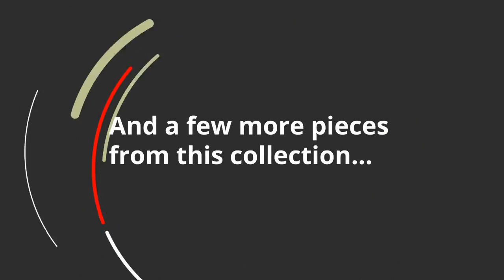Ashley Bellaby Queen Panel Bed (APK-B331-QPB) | KEY Home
Ashley Bellaby Queen Panel Bed at KEY Home!
Get details about the Ashley Bellaby APK-B331-QPB.
Its gorgeous; its modern farmhouse; its the Bellaby queen panel bed. Wispy, whitewash finish infuses so much character without covering the grain for that weathered, rustic look you crave. Clean-lined, classic panel styling provides a countrified-chic bedroom retreat thats a breath of fresh air. Mattress and foundation/box spring available, sold separately.
Mattress and foundation/box spring available; sold separately
Assembly required
Includes headboard, footboard and rails
Made of engineered wood and veneers
Weight
140 lbs.
(63 kgs.)